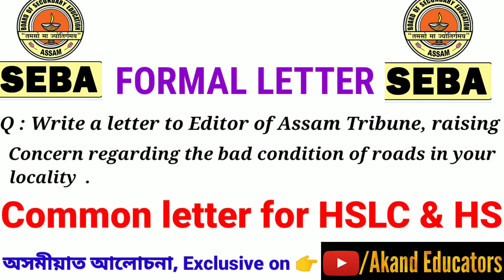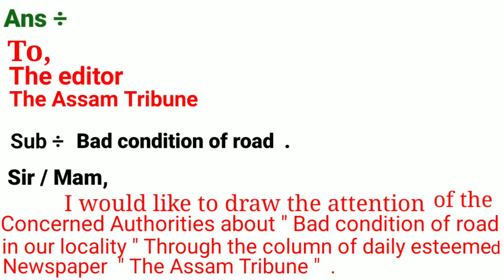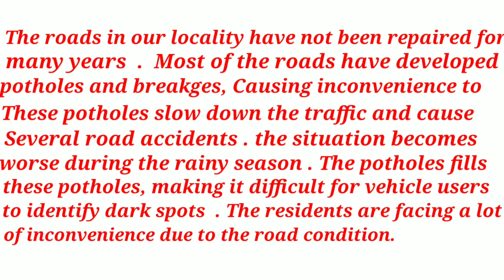Letter writing on bad condition of road || HSLC || Grammar || AHSEC || Assamese || Class 10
Class 10 || Letter writing || English || Grammar || SEBA || HSLC || NCERT || AHSEC || Assamese || Medium

Write a letter to editor at daily esteemed newspaper about bad condition of road

In this  vidio, we will discuss how to write editorial letter with tricks

play list link on English grammar

For seba, ahseec board